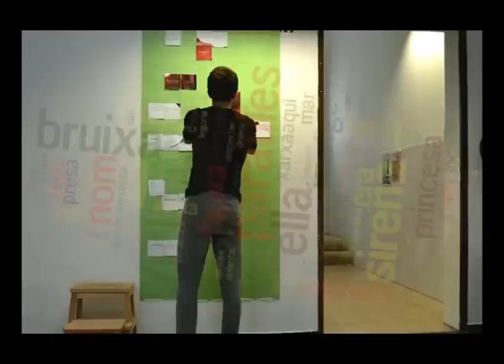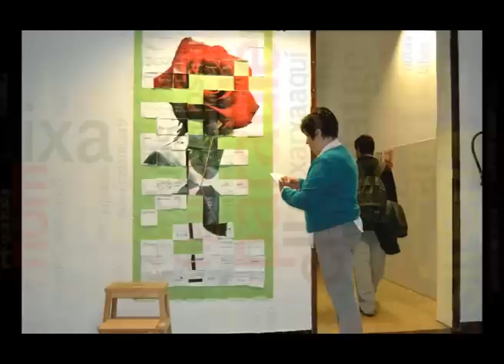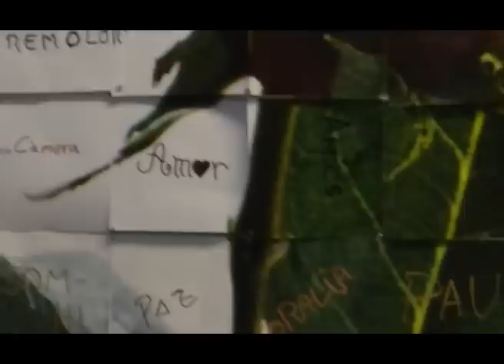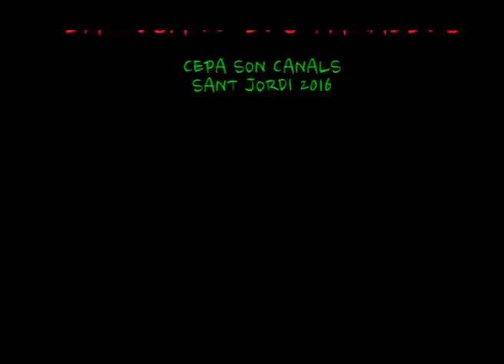CEPA Son Canals "La rosa de les paraules"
DIRECCIÓ    Maria J. Carrasco
ESCENOGRAFIA  I DIRECCIÓ ARTÍSTICA    Bartomeu Cabot
PRODUCCIÓ I  FOTOGRAFIA    Rafel Oliver
MUNTATGE   Jose Maria Galvis
AGRAÏMENT A TOTES LES PERSONES QUE HAN INTERVINGUT EN AQUEST VÍDEO PROFESSORS I ALUMNES DEL CEPA SON CANALS de PALMA